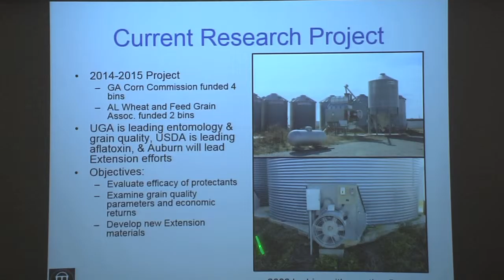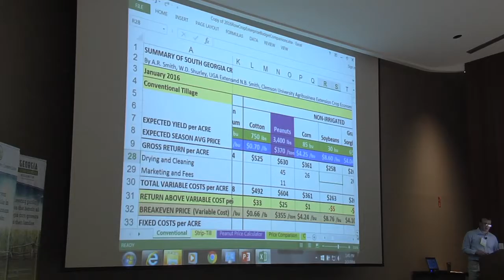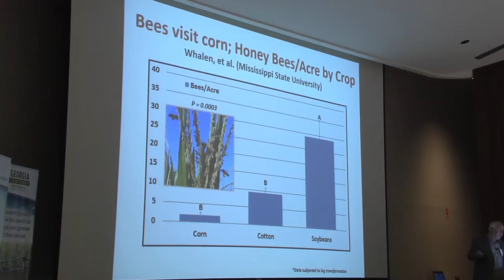Corn Short Course Helps Growers Prepare For 2016 Crop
Georgia corn growers are looking forward to the upcoming growing season, and many of those growers attended the recent Corn Short Course, held in Tifton.  The Monitor’s Mark Wildman reports that the event provided valuable information to help growers produce better crops and face the current economic environment.